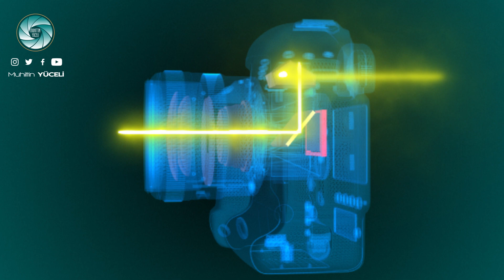Fotoğraf Eğitimi - 2 - Fotoğraf Makinesi Nasıl Çalışır?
Bu videoda, basit anlamda fotoğraf makinesinin nasıl çalıştığını ve içerisindeki mekanizmayı anlattım. Fotoğraf eğitimlerinin, teknik ilk videosu bu oldu fakat henüz yeni başladık.

Öneri görüş ve sorularınızı yorum kısmına yazarsanız sevinirim.

Kanalımdaki diğer videolara da göz atmak için;